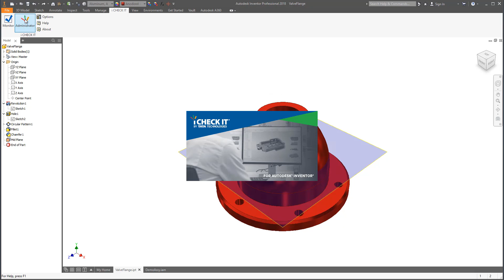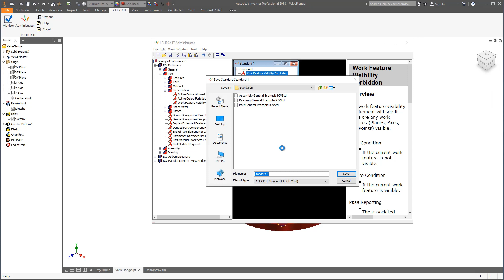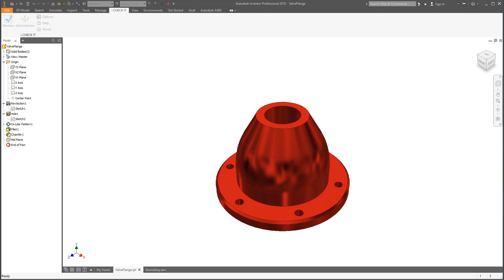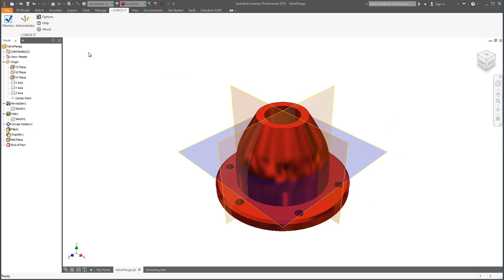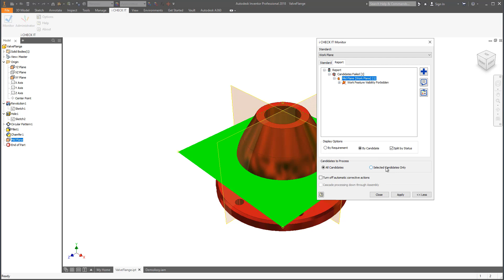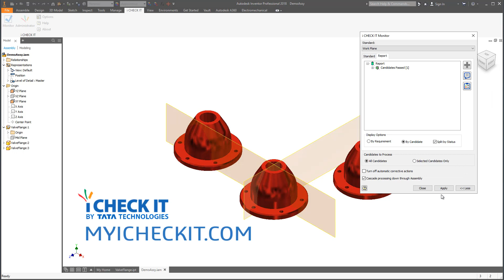Work Plane Visibility with i CHECK IT for Inventor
In this video you will learn one way i CHECK IT for Inventor can save you time and enforce company standards. In this example we look at how i CHECK IT can enforce Work Plane visibility in your Autodesk Inventor parts and assemblies.

About Us:
i GET IT provides online self-paced training for engineers that is a better way to take training and share knowledge. i GET IT provides the largest library of online training and tutorials for the leading design software like AutoCAD, Autodesk Inventor, Fusion 360, NX, CATIA V5, 3DEXPERIENCE, Teamcenter, PTC Creo and SOLIDWORKS and additional topics based on the manufacturing industry. i GET IT also enables you to publish your own training content to share knowledge within your organization as a complete learning management system.

For training and certification or for any query, please write us back